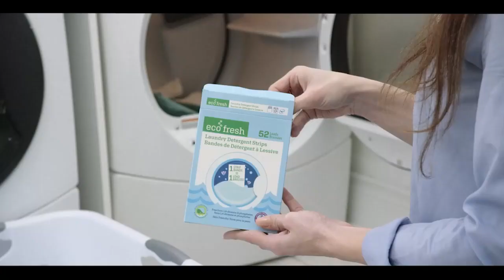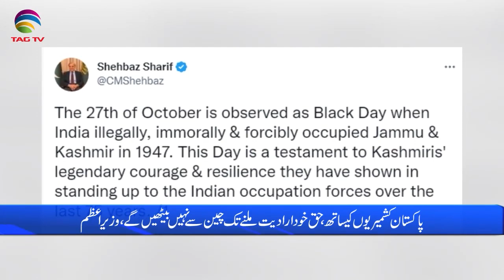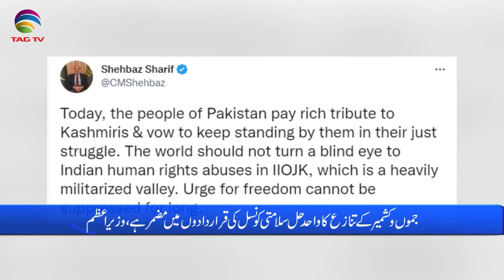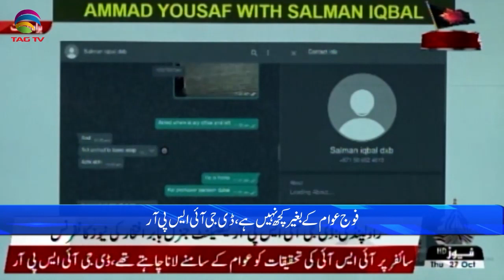Pakistan News Bulletin with Uzma Arif - October 27, 2022